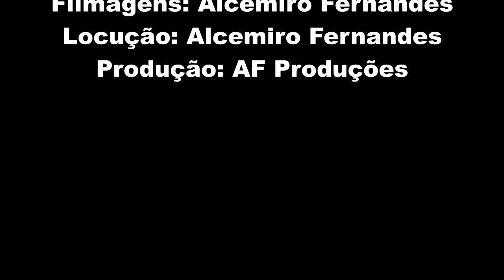Ouro Verde de Minas à Fidelândia, Ataléia, MG, Brasil.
Neste vídeo iremos viajar da cidade de Ouro Verde de Minas até o Distrito de Fidelândia, Município de Ataléia-MG, Brasil.